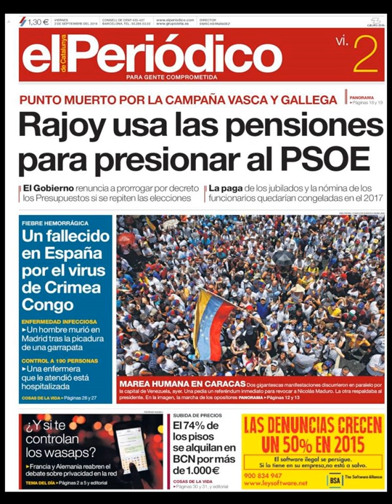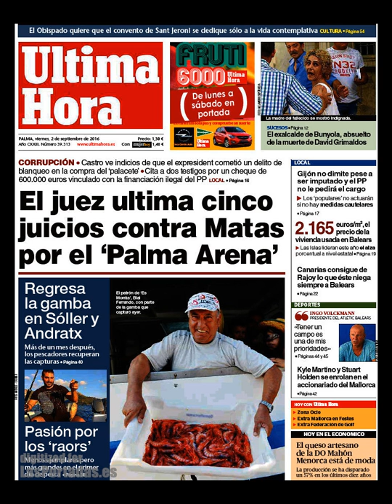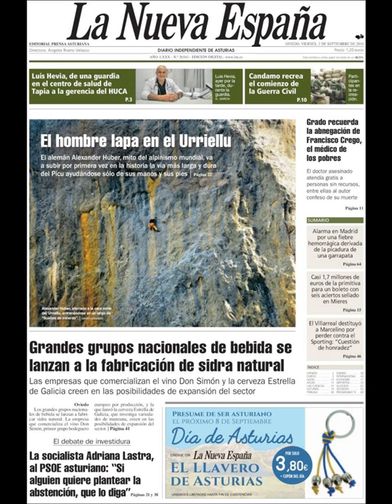Noticias Viernes 2 Septiembre 2016 Principales Titulares Portadas Diarios Periódicos España Spain